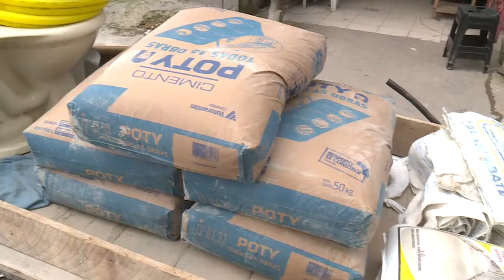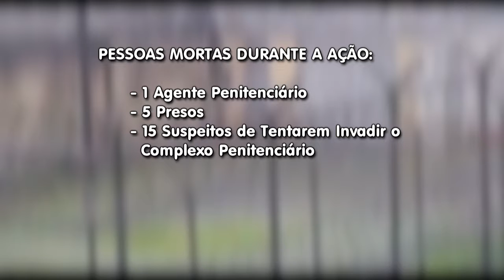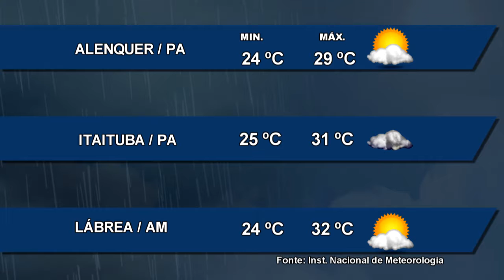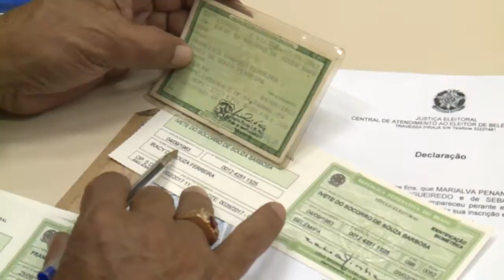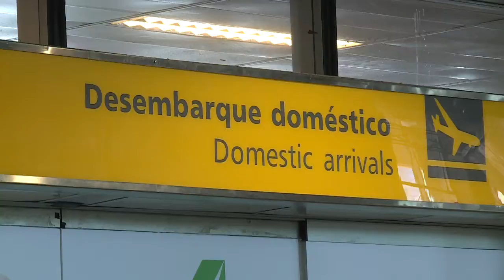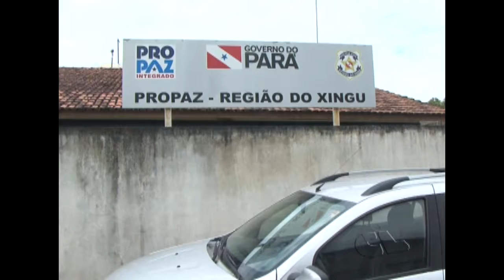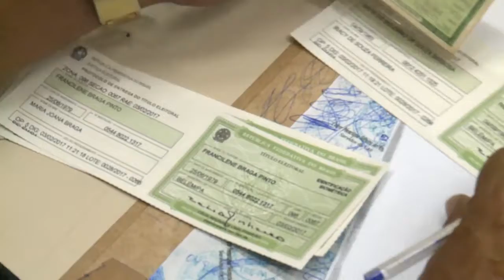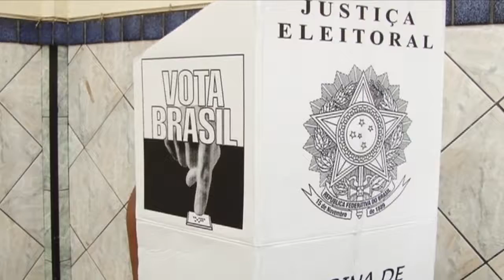Nazaré Notícias - 11/04/2018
Veja nesta edição:

- Venda de materiais de construção aquece economia brasileira;

- Arquidiocese de Belém fala sobre os dias de violência na capital paraense;

- Alagamentos causam transtorno e prejudicam vendas no comércio;

- Investigação de crimes contra a mulher em Altamira estão sob nova direção;

- Não perca o prazo para regularizar a situação eleitoral;

- E na entrevista de hoje vamos falar sobre "Imigrantes Venezuelanos".